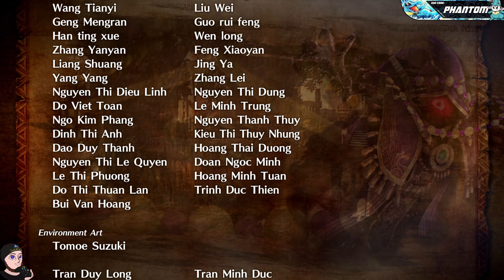OH, THAT WAS SUDDEN!-Hyrule Warriors: Definitive Edition Let's Play #32 FINAL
Hyrule Warriors is the "Warriors" style spin-off game in the "Legend Of Zelda" series, using the 1 vs 1000 mechanics of games like "Dynasty Warriors" and "Samurai Warriors" and it's really fun!

Juicd Energy is raising money in August with Starlight for unwell kids! to brighten their days feel free to donate to the cause here!:

My Banner Artist Ellath_Elly is super talented, she offers "Magic The Gathering" card alterations, and has experience designing Twitch pages too! Check out her stuff:
Or message her discord: Ellath_Elly 1627

My Profile/Watermark Artist Ray also does commission art, so if you would like a picture done of you or anything else, contact them through here!
Current Discord profile: 7-Eleven Vaporwave 3787

Donations are optional, if you want to help me out I've set this up just in case!